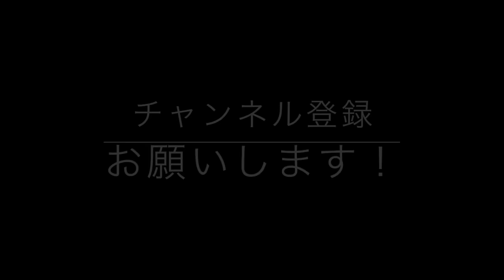【ビーレジェンド鍵谷TV】